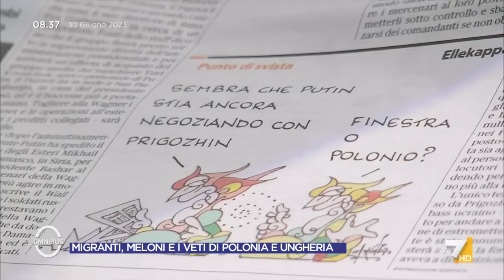Ucraina, Steinmann: "A Wagner appaltato il controllo di intere regioni"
Il ruolo della Wagner in Ucraina nella testimonianza dell'inviato Luca Steinmann